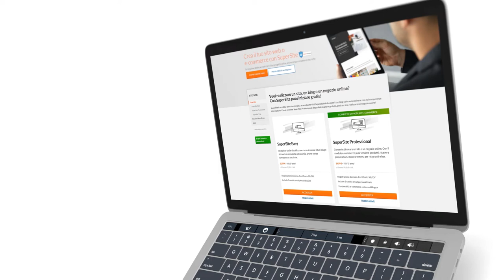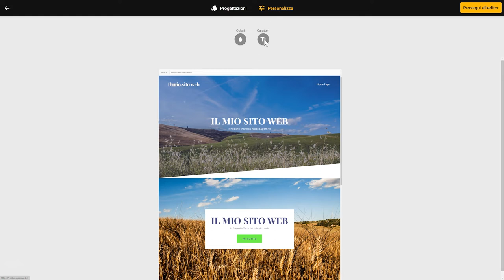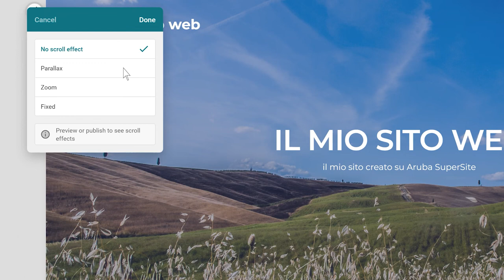SuperSite 10 - Designer - Guida